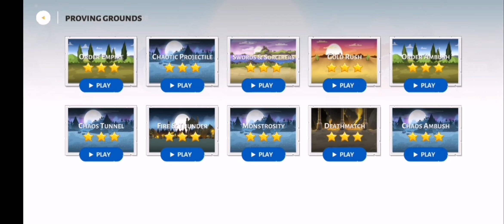Stick war 3 questionable